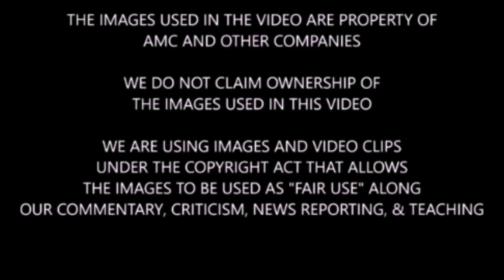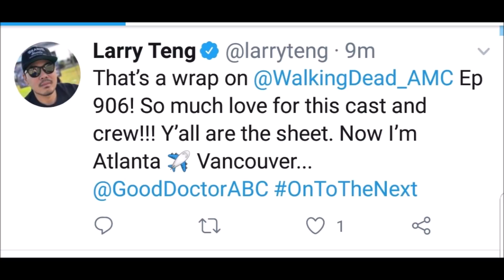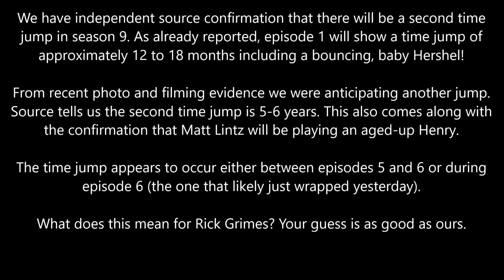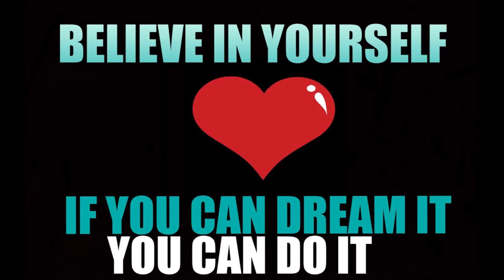The Walking Dead Season 9 News & Spoilers + Promo Picture - Two Time Jumps Coming?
Spoiler warning for TWD Season 9. We discuss some potential news regarding TWD Season 9 and breakdown the recent promo.